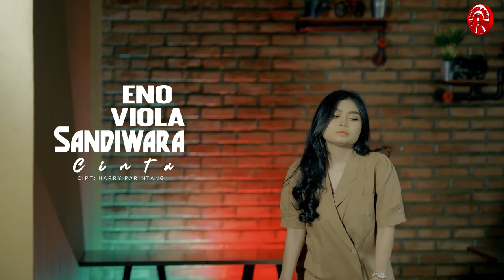Eno Viola - Sandiwara Cinta [Official Music Video HD]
Sandiwara Cinta
Artis : Eno Viola
Cipt. : Harry Parintang
Publishing: Insictech Musicland Sdn Bhd

Renungkanlah Duhai Kekasihku
Apa Yang Kau Lakukan Padaku
Bukankah Kau Pernah Berkata
Dia Hanya Teman Tak Lebih Dari Itu

Rupanya Itu Hanya Gurauan
Agar Ku Yakin Engkau Setia
Ternyata Dirinya Adalah Pengganti Diriku
Didalam Hatimu Kasih
Didalam Hatimu Kasih

Indahnya Sandiwara Mu
Meluruhkan Rasa Dihati
Disaat Ku Hanyut Dan Aku Terbuai
Kau Permainkan Diriku

Manisnya Bahasa Mu
Semanis Pertama Bertemu
Dalam Bahagiaku Ku Tak Menyedari
Telah Kau Dustai

Tak Usah Kau Memungkiri Dia
Yang Jelaskan Segalanya
Dan Meminta Aku Tuk Lepaskan Dirimu
Dan Meminta Aku Tuk Lepaskan Cintamu

Didalam Hatimu Kasih
Didalam Hatimu Kasih

Indahnya Sandiwara Mu
Meluruhkan Rasa Dihati
Kau Permainkan Diriku

Manisnya Bahasa Mu
Semanis Pertama Bertemu
Telah Kau Dustai

Album : Eno Viola - Sandiwara Cinta